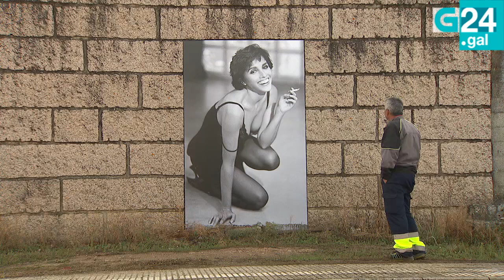G24| 😮📸 SORPRESA POLAS FOTOGRAFÍAS QUE APARECERON NA MERCA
O fotógrafo Manuel Outumuro expón a mostra fotógrafica "Mulleres doutros mundos" na súa localidade natal da Merca. Poderase visitar ata o 10 de Xaneiro de 2025.